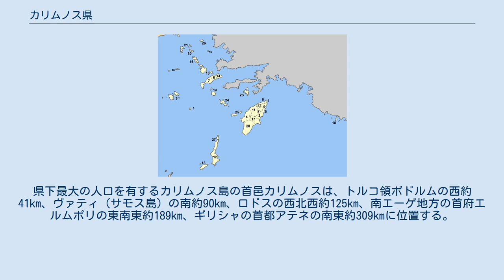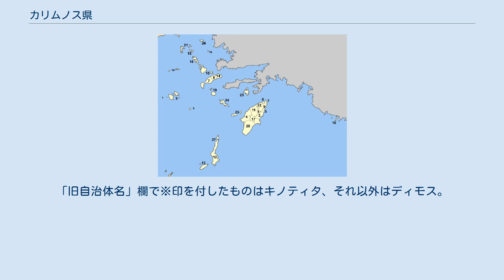カリムノス県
カリムノス県（カリムノスけん、ギリシア語: Κάλυμνος / Kalymnos）は、ギリシャ共和国の南エーゲ地方を構成する行政区（ペリフェリアキ・エノティタ）のひとつ。
ドデカネス諸島のカリムノス島などからなる。
 ドデカネス諸島の北部に所在する、カリムノス島やパトモス島などの島々からなる。
県下最大の人口を有するカリムノス島の首邑カリムノスは、トルコ領ボドルムの西約41km、ヴァティ（サモス島）の南約90km、ロドスの西北西約125km、南エーゲ地方の首府エルムポリの東南東約189km、ギリシャの首都アテネの南東約309kmに位置する。
 ドデカネス諸島の自治体 カリムノス県は、以下の自治体（ディモス、市）から構成される。
 旧ドデカネス県の旧自治体（1999年 - 2010年） 現在のカリムノス県の地域は、かつて広域自治体（ノモス）であるドデカネス県に属していた。
カリクラティス改革（2011年1月施行）にともないノモスは廃止され、その県域は分割されて行政区（ペリフェリアキ・エノティタ）としてのカリムノス県が成立した。
旧自治体は新自治体（ディモス）を構成する行政区（ディモティキ・エノティタ）となっている。